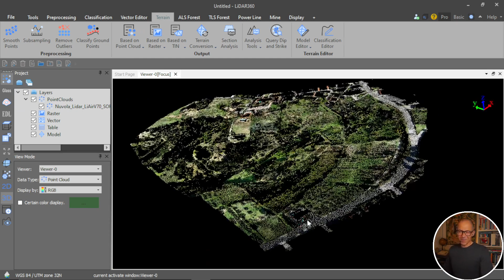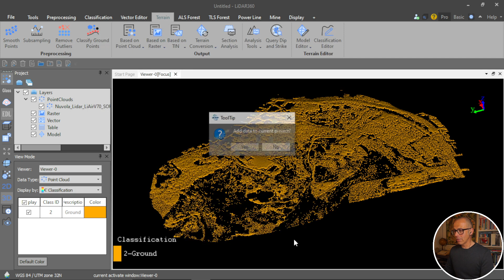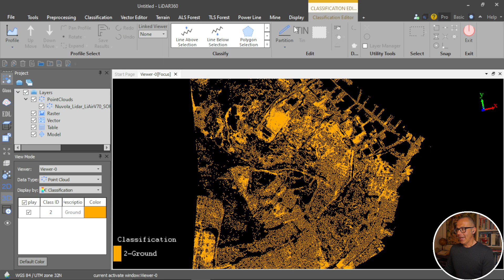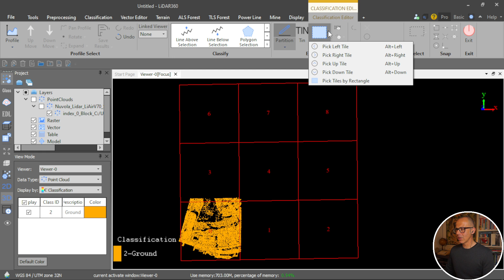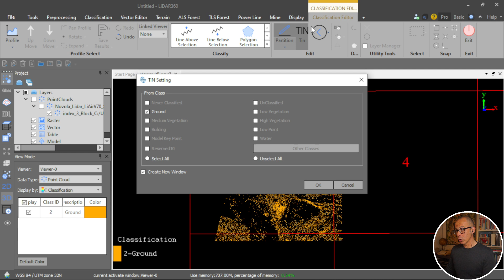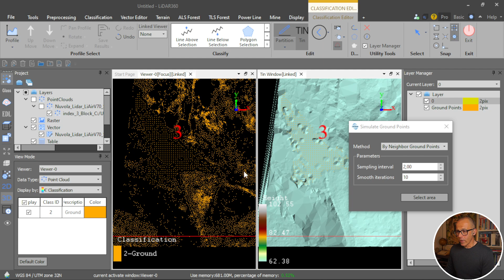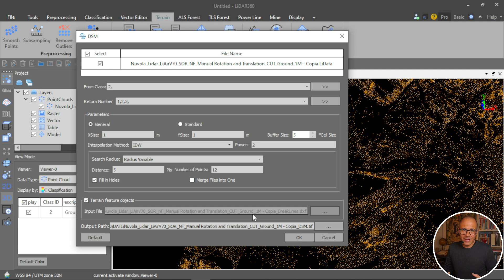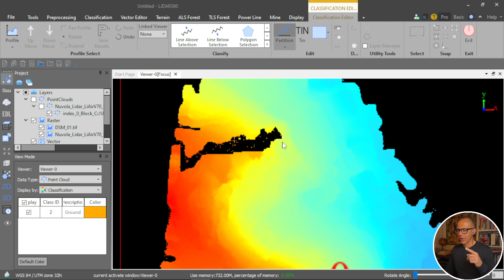Lidar360 - Crea un DTM reiempiendo i buchi del terreno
Capita spesso che in una nuvola di punti, anche se Lidar ed anche se classificata, ci siano dei buchi nei punti del terreno.
Puoi creare un DTM interpolando le informazioni dove mancanti oppure puoi ricreare informazioni vettoriali e tridimensionali (punti) prima di elaborare il modello digitale di elevazione.

In questo video ti faccio vedere il tool "Simulate Ground Points" (simula i punti del terreno) del software Lidar360 che crea punti che non modificano la nuvola originale ma che possono essere usati per creare un DTM continuo e senza buchi.

Questa serie è fatta in collaborazione con @lidaritalia con cui portiamo avanti un bel po' di attività di studio, analisi e test sui sistemi Lidar (da drone e da terra) e sui software di @GreenValleyINTL
È grazie a loro se posso condividere questi contenuti!

Se pensi che questo video possa essere utile o interessante anche a qualcuno che conosci puoi condividerglielo.
Se hai dubbi, domande, richieste specifiche su procedure, comandi o modi di fare qualcosa fammelo sapere che io ne prendo spunto per un altro video di questa serie.
Oppure mandami un messaggio su Telegram @paolocorradeghini

0:00 Intro
1:25 La nuvola di punti in Lidar360
2:05 Generare un DTM
3:43 I buchi del DTM
4:40 Simulate ground points
11:10 Rigenero il DTM usando il nuovo file
12:00 Guardo i risultati
13:56 Outro